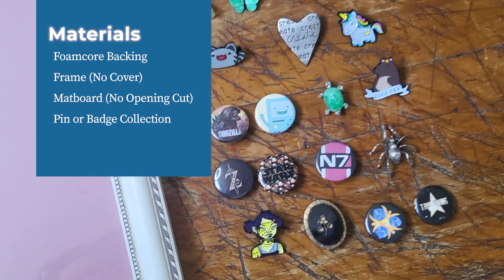How To Create a Unique Framed Enamel Pin Display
🎯 Create a fun and unique enamel pin display!
Enamel pins and button badges are making a real comeback as of late. Many artists are creating their own pin collections and collectors as well as fashion-forward individuals (we see those pinned-up jean jackets! 😎) are flocking to get their hands on these limited runs! As many of these artist collections are one-time runs, if you lose your pin or badge - you're out of luck! 😰 Show off your collection while keeping it scuff-free, safe, and with little to no chance of losing them by creating a frame display!

for more picture frame ideas!

🕰️ Timestamps:
0:00 Introduction
0:06 Material Required
0:12 Disassemble Your Frame
0:44 Insert Matting and Backing
1:06 Add Your Enamel Pins
1:28 Display and Enjoy!

♻️ Sustainability Commitment
📦 Fair Shipping Policy